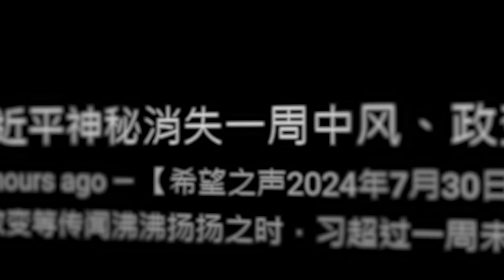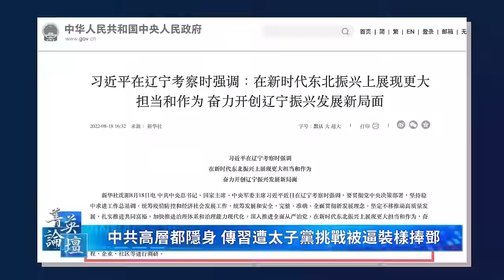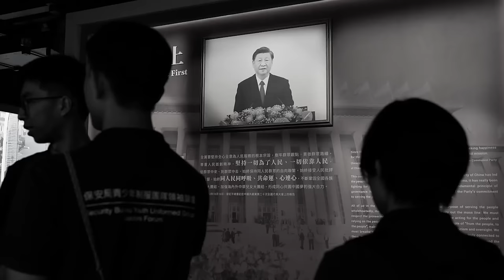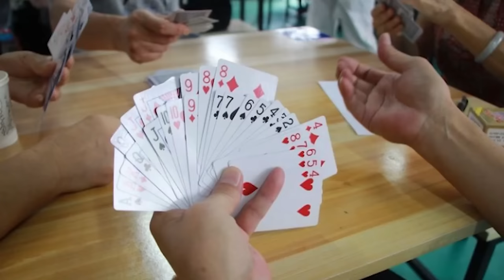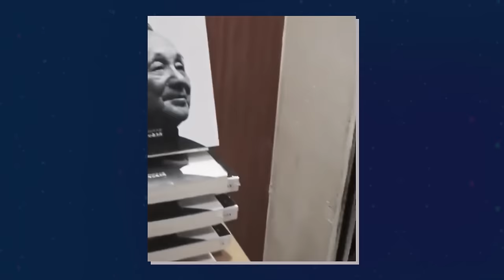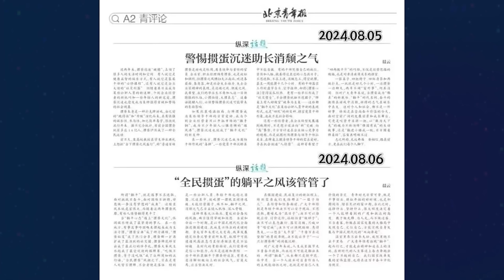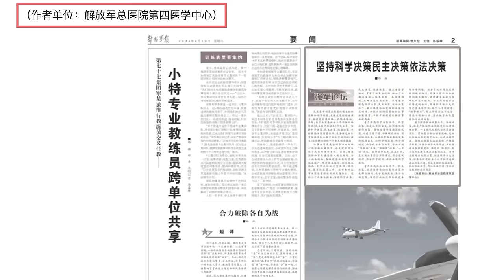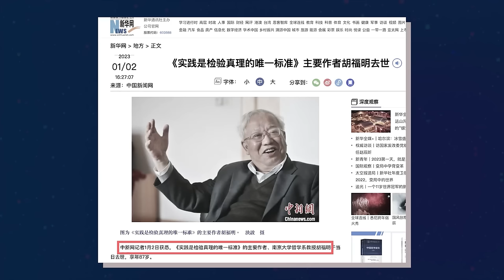傳溫家寶發話，習向太子黨家族妥協；太子黨家族為何把攻擊矛頭指向蔡奇，李希？習近平陷重大政治危機？軍中不忠誠大案，重創習近平 菁英論壇 08/17/2024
💎嘉賓：袁紅冰 郭君 李軍 石山

中共黑箱操作的政治黑洞又進入了活躍期，習等高層集體消失已有多日。沒有不透風的牆，內部傳出消息，習近平正在遭受太子黨的嚴峻挑戰，習的政治命運會就此終結嗎？相信萬眾期待的謎底伴著「謠言」很快就要揭曉了。

00:00 傳溫家寶發話 習向太子黨妥協
02:02 中共高層都隱身 傳習遭太子黨挑戰被逼裝樣捧鄧
15:19 軍報强調民主科學 連發政治不忠大案打擊習威信
22:40 專制集權易患阿兹海默症 中樞癱瘓崩潰臨近